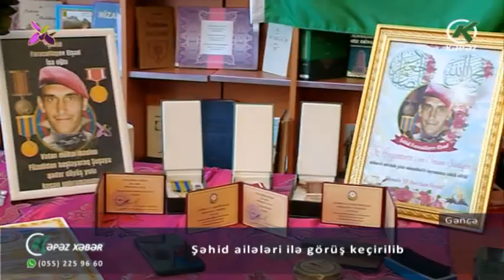Şəhid ailələri ilə görüş keçirilib